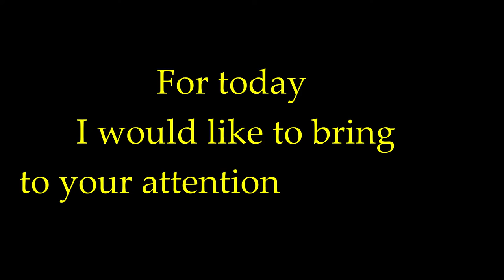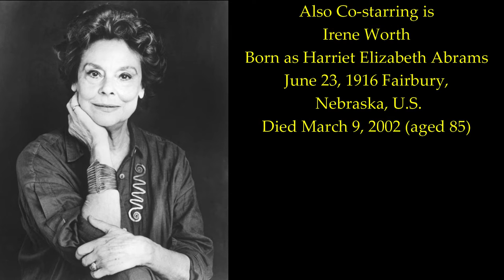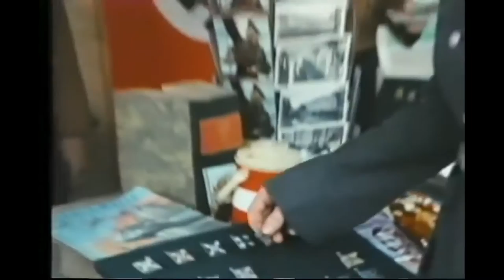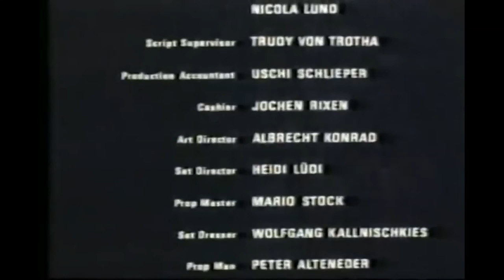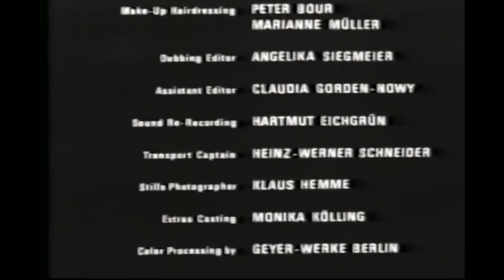Forbidden 1984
Nina, a Rebellious Countess

Nina von Halder, a German countess, is studying veterinary medicine in Berlin on the eve of World War II. Shunned by her family due to her liberal views and opposition to the Nazi regime, she lives independently and defiantly. The film opens with Nina studying in the library on the day Germany invades Poland. She is furious and tells a classmate that she knows the reasons Hitler has given for the invasion (supposedly to save ethnic Germans from Polish oppression) are lies.

A Forbidden Love

One day, while shopping, Nina sees two Hitler Youth boys attacking a shopkeeper. She also sees a man trying to help the shopkeeper. She confronts them and demands to know why he is being attacked. They say they are beating him because he sells to Jews. She orders them to leave the man alone, or she will report them to her brother-in-law, a high-ranking officer. Later, during an informal party at her friend’s house, she recognizes the man who helped the shopkeeper. Her friend, Erica, tells her that his name is Fritz Friedlaender and that he is a writer. She is immediately attracted to him, but Erica warns Nina that under the Nuremberg Laws, it is illegal to date him because he is Jewish. However, the headstrong Nina ignores this advice and begins a relationship with him.

Resistance and Danger

Nina and Fritz experience a passionate romance, despite the constant threat of discovery. Nina uses her social status and connections to help Fritz and other Jews hide. She smuggles medicine and food into the ghetto and helps people escape to Switzerland. Meanwhile, Fritz struggles with the despair and anger that life under Nazi oppression brings.

Tragic Turns

As the war progresses, the dangers grow more intense. Fritz’s mother is arrested and deported to Theresienstadt, a concentration camp. Nina fears the worst but hopes that Ruth will manage to survive. Meanwhile, Fritz is betrayed and arrested. Nina risks everything to free him, but her efforts fail. Fritz is deported to an unknown destination.

Survival and Remembrance

In the final months of the war, Germany is invaded by the Soviet Union in 1945. Nina knows that the Russians seek revenge for the millions of their countrymen murdered by the Third Reich. She tries to hide in the cellar, but they are captured and forced outside by the Russians. Nina screams at the soldiers that Fritz is Jewish, but they ignore her. Outside, Fritz is forced to kneel as the Russians prepare to shoot him. He begins to sing the 'Shema Yisrael'. The Russian soldier lowers his gun and says that he is also Jewish.

Fritz is saved, but Nina bears the burden of the loss of her mother and the many others who were killed during the war. She eventually marries Fritz, and they live a long and happy life together. The film ends with Nina keeping the memory of those lost alive, celebrating the strength of love and courage in the face of unimaginable cruelty.